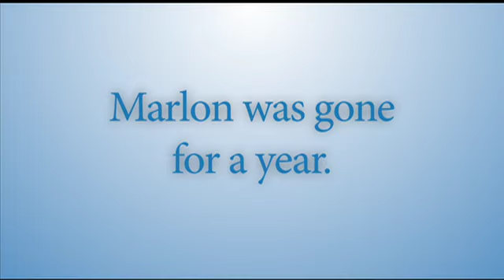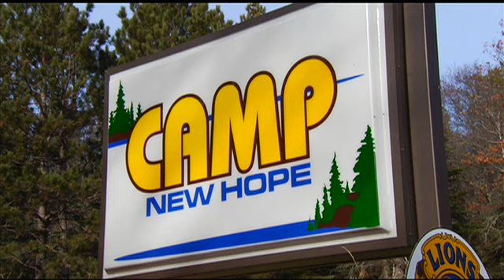Lions Help Veterans Readjust to Life at Home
When veterans return home from months or years in combat, many struggle to reconnect with their families. Some Lions in Minnesota are working to change that by providing an innovative program. These Lions partnered with the Veterans Affairs Department in their state to establish Project New Hope, a free retreat for all combat veterans and their loved ones.

On 11/11/09, we learned that Marlon Reynolds, who is profiled in this video, was in the Fort Hood building just minutes before the shooting started. Marlon was not physically injured, but his unit was hit.